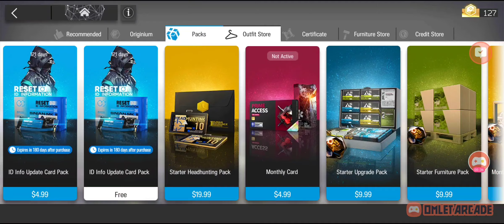Arknights: This is Magic 😄👌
Got Gnosis in single draws 😁